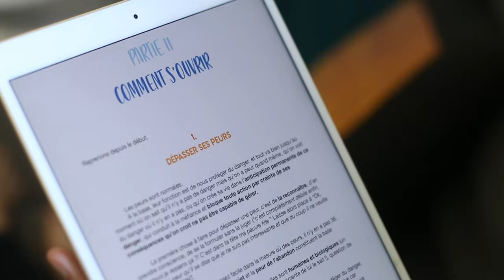Pourquoi je ne rencontre personne ?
PAR ICI L'EBOOK !

Télécharge mes petits cadeaux à grand impact pour tes relations amoureuses :

🎁 CADEAU 1 : le précieux love-quizz pour évaluer (et augmenter) tes compétences amoureuses

🎁 CADEAU 2 : le workbook pour allier liberté et sécurité en couple

🎁 CADEAU 3 : 7 exercices par mail pour changer tes schémas amoureux

"Mes rencontres n'aboutissent à rien, pourquoi ça marche jamais bordel ?!"
Ca te parle ?
Si tu es célibataire et que tu cumules les échecs amoureux, cette vidéo est pour toi !
Si tu es en couple aussi, car en réalité, ces clés s'appliquent à tout le monde ;)

Merci à ma merveilleuse cousine pour son apparition et tout le reste !